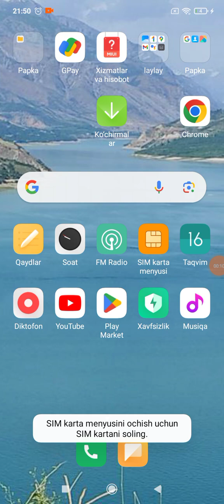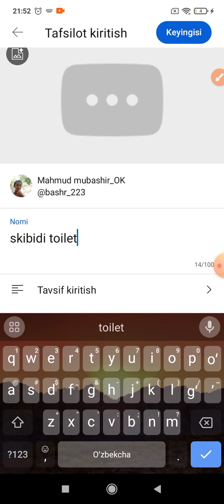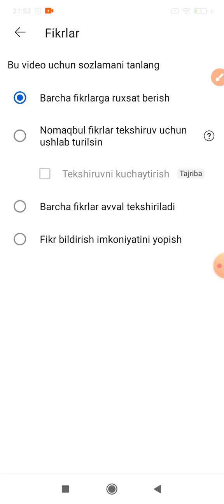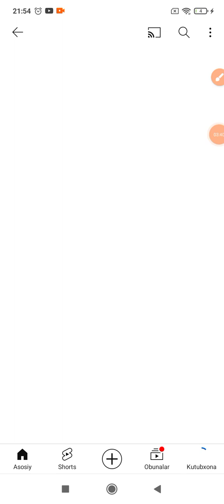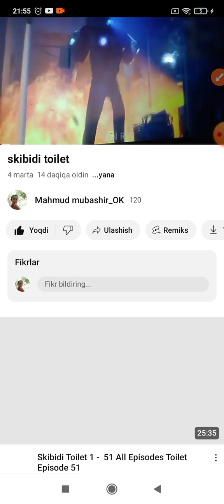you tubeda minutli video tayyorlash